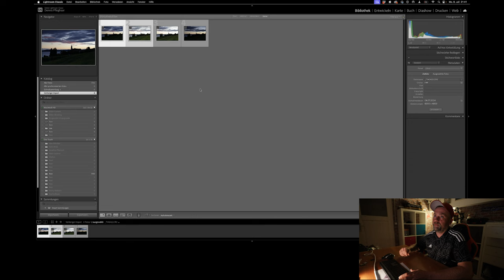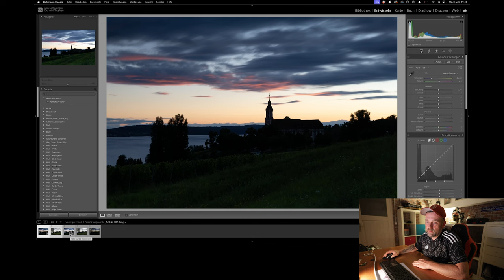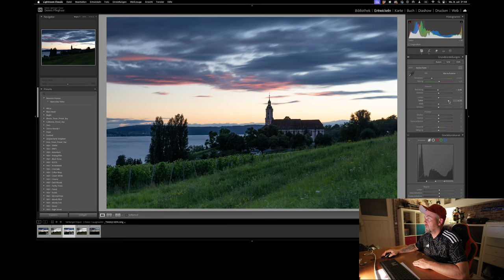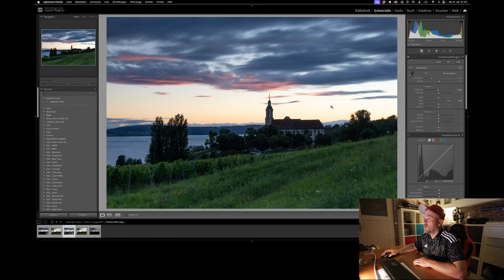Belichtungsreihe. Fotografieren ohne Verlauffilter an der Birnau!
In diesem Video soll es mal darum gehen was tun wenn der Verlauffilter zuhause liegt du aber den Himmel unbedingt mit auf deinem Foto haben willst weil er einfach zu schön ist! Ja dann machen wir einfach eine Mehrfachbelichtung und arbeiten diese dann in Lightroom zu einem Fertigen Bild zusammen! Das kann zum Teil auch besser aussehen wie das Bild mit einem Verlauffilter fotografiert zu haben!

Aber schau es dir am besten selber an!
Welche Methode nutzt du in der Mehrfachbelichtung? Ist es die HDR in Lightroom oder das "Blending" in Photoshop?

Schreib es mir gerne in die Kommentare!

Es grüßt Dennis vom Bodensee